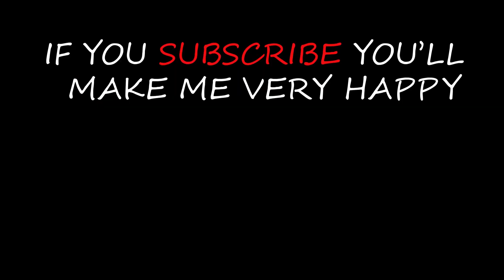Cats sleep on the window